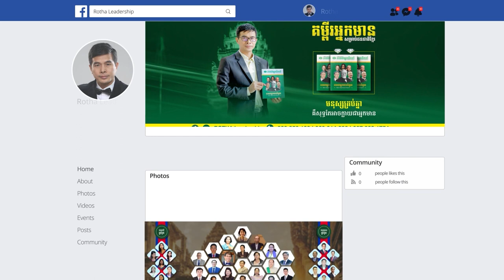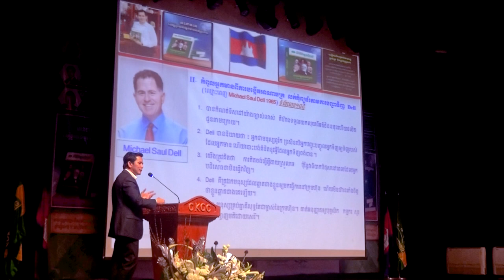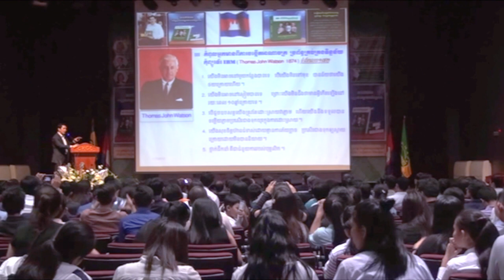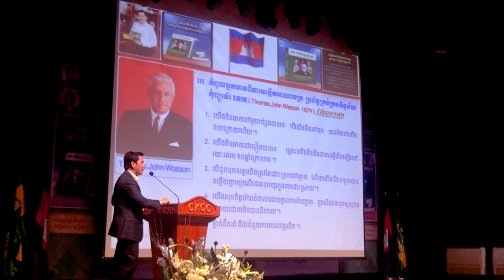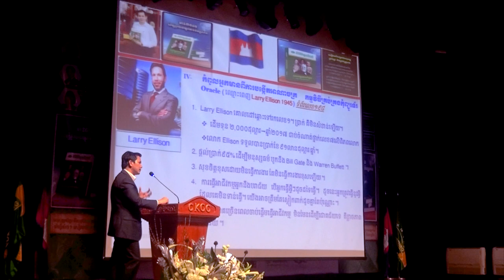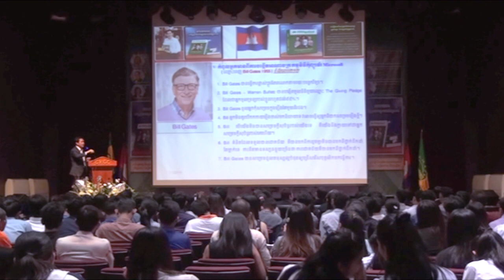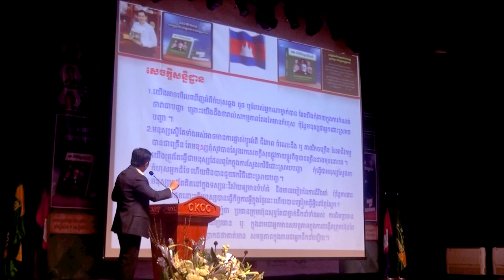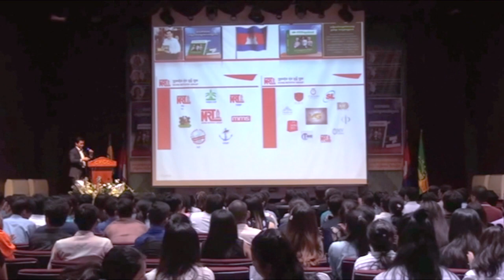បើកាលណាជួបឧបសគ្គ យើងចាំបាច់ត្រូវដោះស្រាយភ្លាមៗ កុំទុកយូរ - ឯកឧត្ដមបណ្ឌិត តាន់ មុនីវណ្ណ (07 07 2018)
📚សៀវភៅស្រាវជ្រាវភាពជាអ្នកដឹកនាំ📚
១. សៀវភៅភាពជា CEO (5$)
២. សៀវភៅភាពជាអ្នកដឹកនាំ (10$)
៣. សៀវភៅភាពជាអ្នកមានកំពូល (30$)
☎️​ ទំនាក់ទំនងទិញសៀវភៅ៖ ០៦៩ ៣១ ៤២ ៩៣ / ០១១ ៩៥៥ ៨៤២
សូមអរគុណសម្រាប់ការទស្សនា ខ្ញុំព្យាយាមបន្ថែមវីឌីអូមេរៀនល្
អដើម្បីជាធម្មទាន។  --- សូមអរគុណ!!! ---